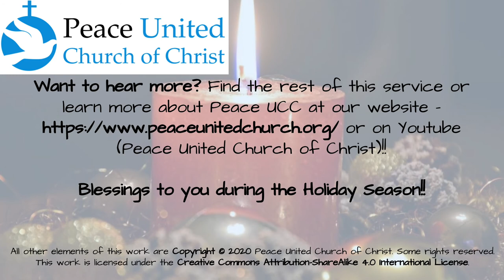Preview for December 13 Service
This is the preview for the Peace UCC Service on December 13! Please check out the Online worship video for this week for the whole service!!